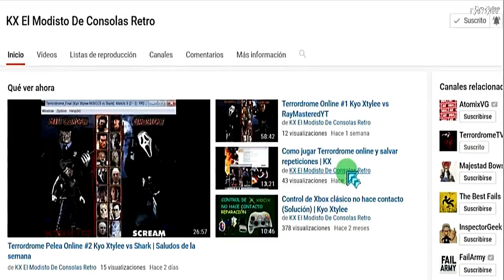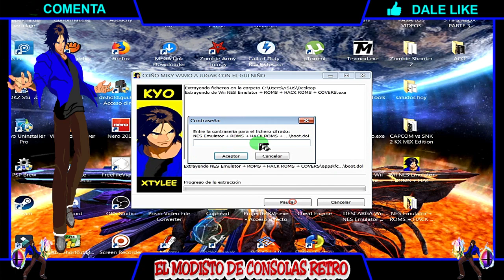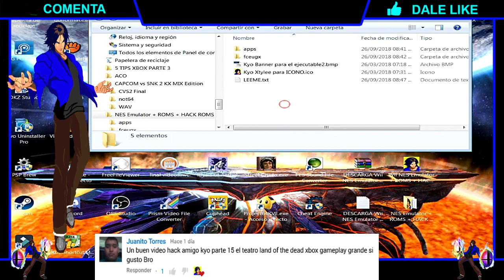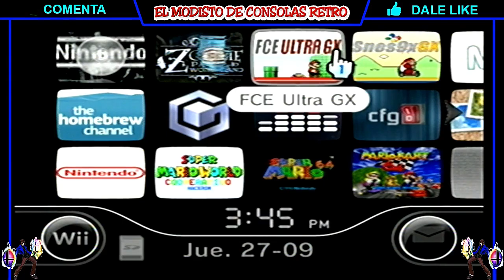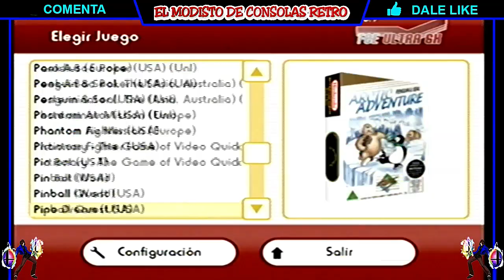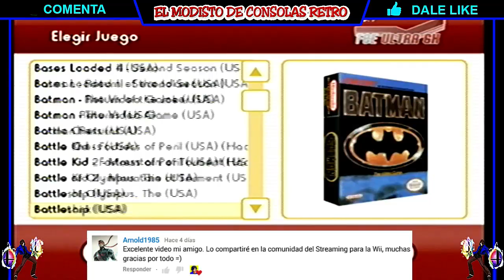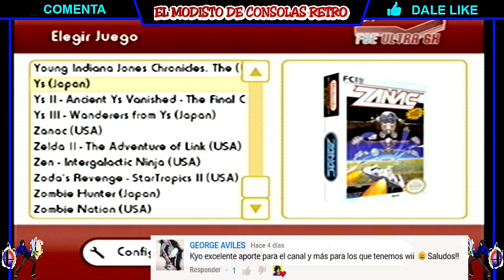DESCARGA Emulador de NES para Wii + Roms + Hack Roms + Covers | KX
Hola amigos!
En este video les comparto la ultima versión del emulador de NES para Wii,  "FCE Ultra GX MOD 3.3.9" además de un gran listado de roms, hack roms y todos con covers para que se visualicen en el menú del emulador, espero que sea de su agrado.

▂ █ PASSWORD █ ▂
wiinesemulatorbykx

█ █ CREADOR DEL EMULADOR █ █
Tantric

█ █ CREADOR DEL MOD █ █
Zopenko

█ █ CREADORES DEL INSTALADOR █ █
Tantric
svpe
megazig
wilsoft
MrNick666.

█ █ CREADOR DE LA DESCARGA █ █
Kyo Xtylee el modisto de consolas retro, osea yo mero xD

               Kyo X SmashBru!

Ayúdame a mejorar el canal con tus donativos, y así poder comprar mejor equipo para traerles más y mejor contenido,